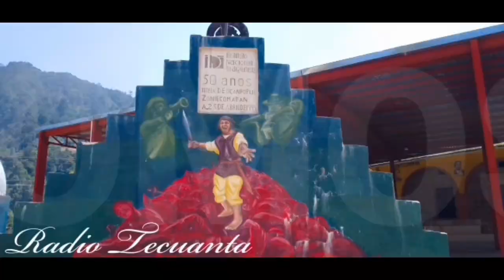Reportaje Feria del durazno Tetela de Ocampo 2023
les compartimos el reportaje que grabamos en la Feria del durazno Tetela de Ocampo 2023, una producción de Radio Tecuanta, está Feria estuvo llena de cultura y tradición y mucho Folklore